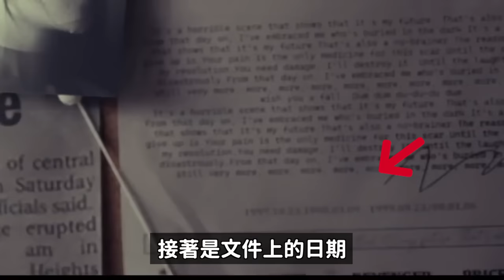暗示穗珍？舒華演技怎麼了？(G)I-DLE收錄曲《Revenge》MV讓粉絲們哭慘的理由｜DenQ